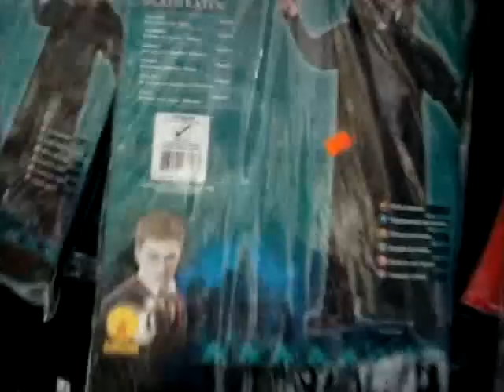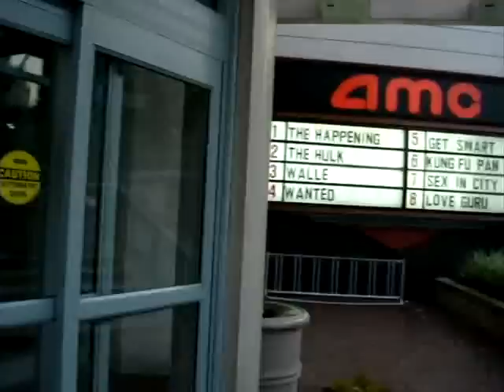Friday 6-29-08 : The Gotee ( Around the Town Vlog )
Today me and M.J went out prop hunting for an upcoming video review we are doing. First we went and got some bagels for lunch. Then we went and checked out a few new shops that opened up around town. Later we went to the party store and at night we went to see the film film Wall E and gave our review.